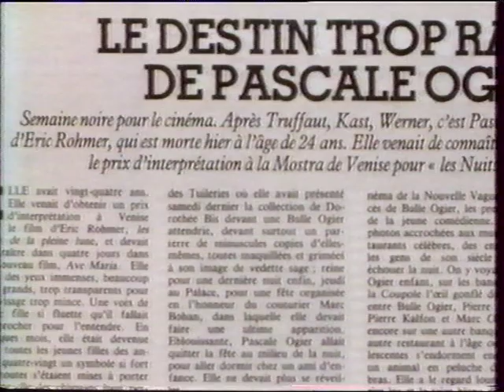Cinéma Cinémas - Pascale Ogier - 1984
Par Pierre-André Boutang & Claude Ventura